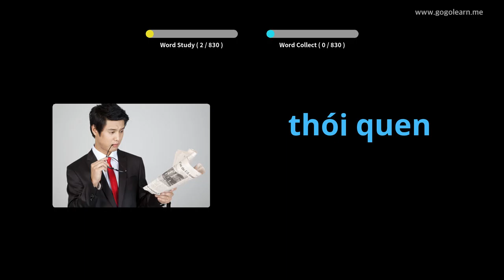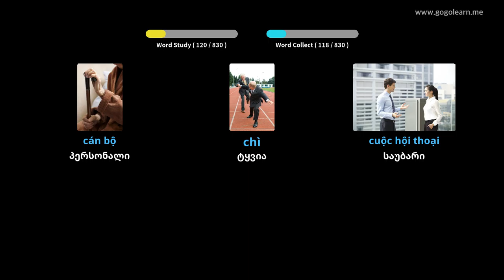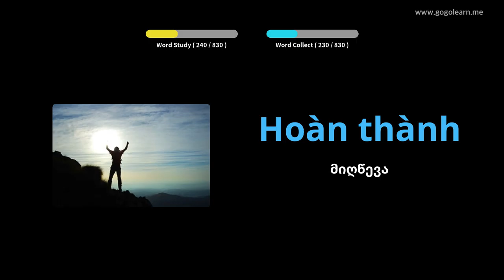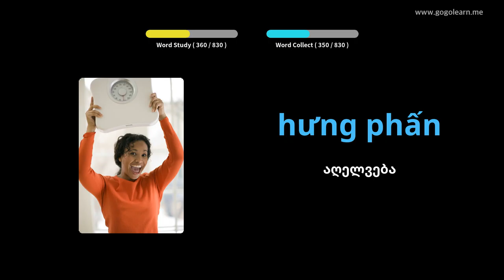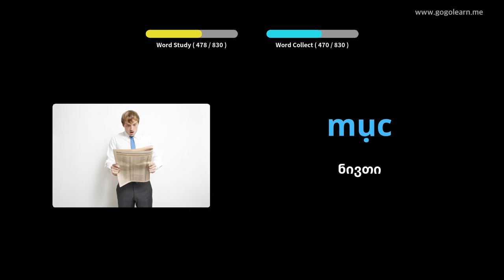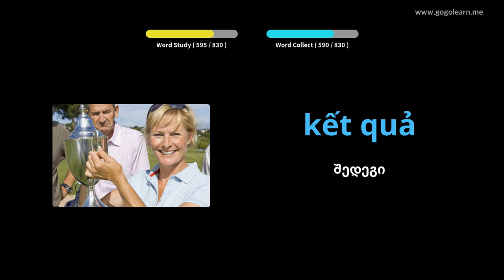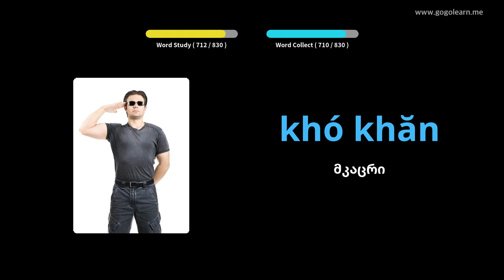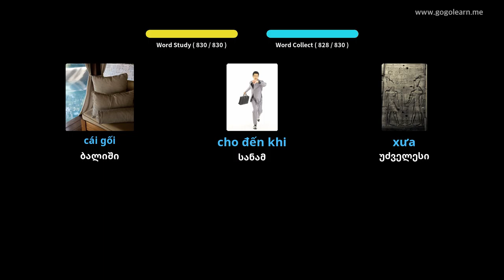ვიეტნამის ლექსიკონის მოსმენა ძილის დროს | Golearn